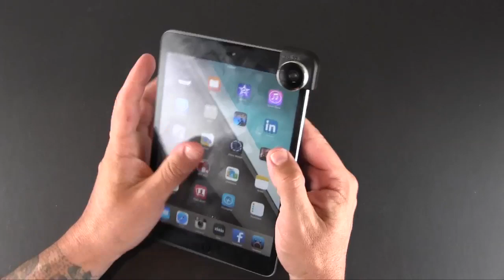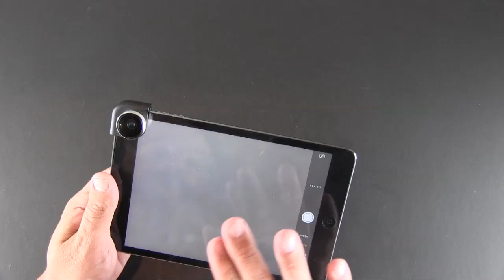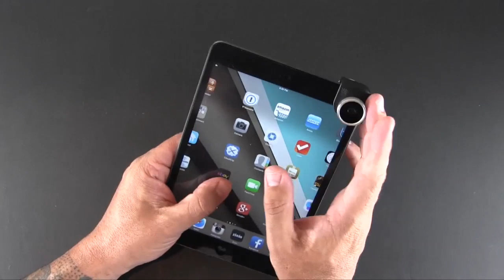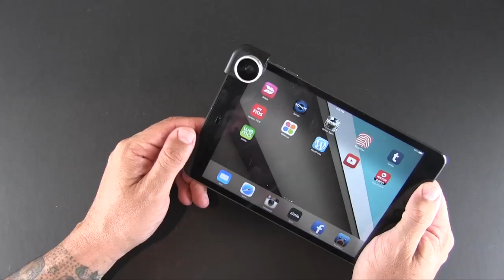olloclip 4 in Photo Lens for iPad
In this video I review the olloclip 4 in Photo Lens for iPad.